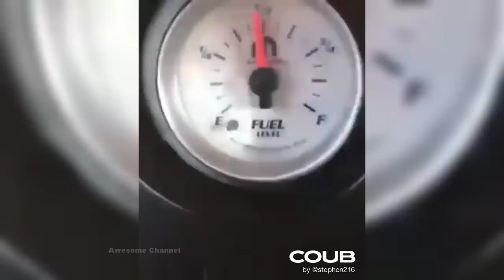BEST CUBE #137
promo AWESOME2
Очень крутая подборка КУБОВ 2019
HOT CUBE COMPILATION 2019
BEST CUBE COMPILATION #137